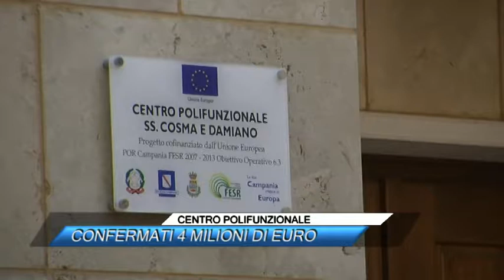CENTRO POLIFUNZIONALE, CONFERMATI 4 MILIONI DI EURO